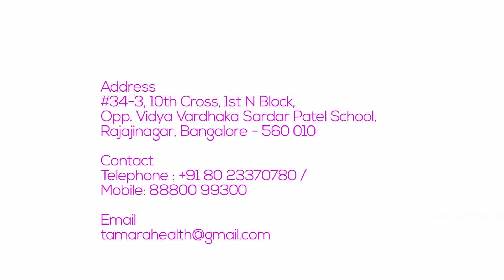TAMARA on Things affecting fertility men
Why Choose Tamara Hospital?
Tamara is a super specialty hospital focusing on Fertility, Diagnostics, Pregnancy and Women Health. Being a large gynecological centre, we are equipped with the state of the science facilities and equipment imported from the leaders in Medical Electronics. Tamara is the best option for undertaking value treatments and caring for patients in a friendly manner. Our doctors are from among the best in Bangalore. Our Values of treatment, ethics and patients well being above all else has kept us in good stead and will remain our driving force.
Tamara has over 35 years of experience in the field of health care. It all started 35 years ago when the founders of Tamara Dr. Gayathri Devi & Dr. M.N.R. Gowda opened one of the first hospitals in Bangalore. Our hospital grew to such an extent that it has become a landmark even to this day. The reason for that is the sheer effort and dedication put by Dr. Gayathri Devi.
She was one of the most senior and eminent gynecologist in Bangalore, she delivered and cared for generations of patients.

We strongly believe that having a baby is one of the most magnificent decisions of your life. In the purest of it’s form, there is no other feel that surpasses the delight of motherhood & parenthood. With over 35 years of experience in the field backed with the latest technologies & the most able team of embryologist, we provide world class IVF services to you. IVF( In Vitro Fertilization) is no more a taboo. Our specially designed woman care services for aspiring mothers gives us extra mileage. The is no compromise on the desired outputs. We sync your expectations with our service level deliveries.

With over 1500 successful IVF treatments coupled with State of the Science Equipment &Treatment ,we encourage a culture of inclusiveness. Team work,dedication & high on ethics forms the fundamental of our success story.We encourage & implement highest levels of transparency between the patients & doctors.This in turn creates trust zone.
 Our Medical Center is the preferred choice for the best care and Results.

Address
#34-3, 10th Cross, 1st N Block, Opp. Vardhaka Saradar Patel School,
 Rajajinagar, Bangalore - 560 010